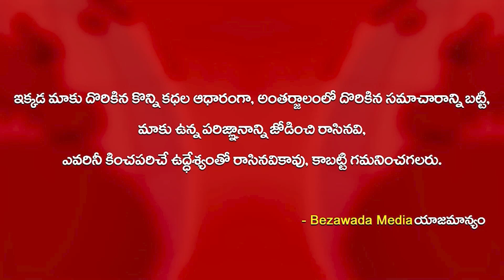CM Jagan Grand Entry At Chilakaluripet Family Doctor Programme | Vidadala Rajini | Bezawada Media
cm jagan
roja
vidadala rajini
kodali nani
perni nani
byreddy siddharth reddy
nara lokesh
lokesh yuva galam
chandrababu
pawan kalyan
janasena party
2024 elections
2024 who is next cm in ap
who is ap next cm
2024 cm
elections 2024